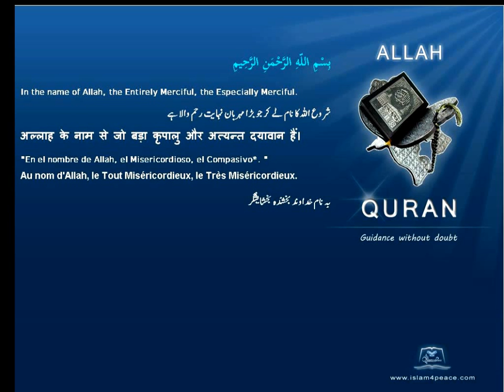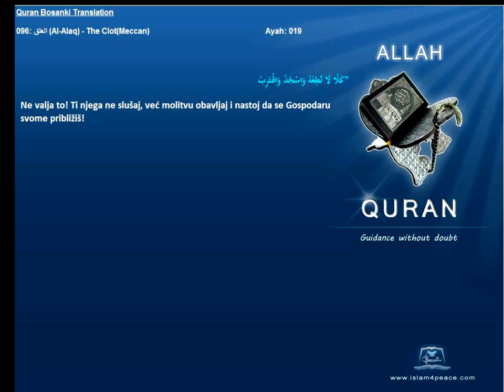Quran Bosanski Bosnian Translation 096 العلق Al Alaq The ClotMeccan Islam4Peace com